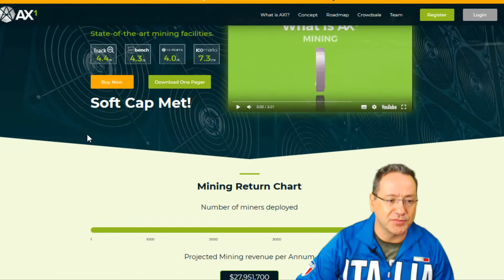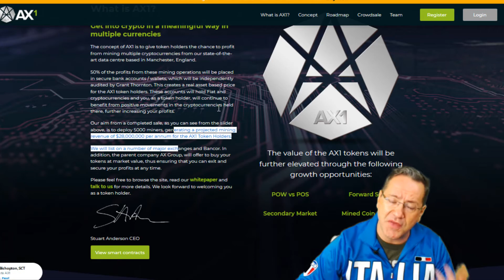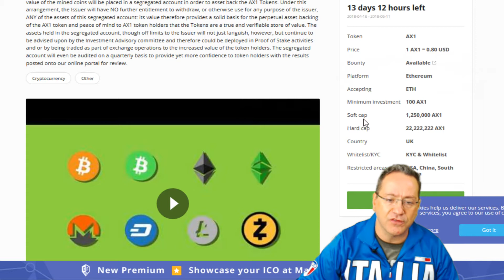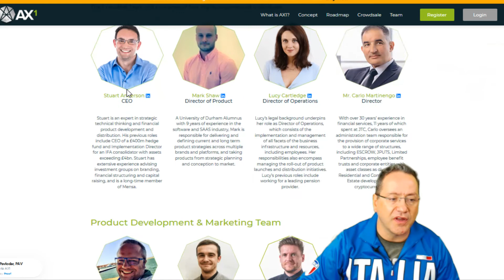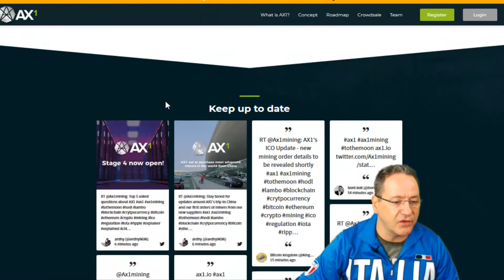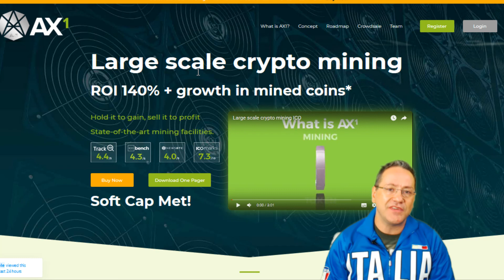Review AX1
O conceito de AX1 é dar aos portadores de token a chance de lucrar com a mineração de várias criptomoedas sem a necessidade de qualquer conhecimento técnico. Os detentores de tokens AX1 estão efetivamente comprando uma participação em um pool de mineração centralizado, gerenciado a partir de um data center de última geração. Com o AX1, estamos oferecendo aos portadores de tokens a chance de participar de uma operação de mineração gerenciada e desfrutar da valorização do capital através de direitos econômicos contratualmente garantidos no portfólio de moedas minadas. Após a dedução de quaisquer custos e passivos incorridos pelo emissor, pelo menos cinquenta por cento do valor das moedas minadas serão colocados em uma conta segregada, a fim de recuperar os Tokens AX1. Nos termos deste acordo, o Emissor não terá QUALQUER direito adicional de retirada, ou de outra forma utilizado para qualquer finalidade do emissor, QUALQUER dos ativos dessa conta segregada: seu valor, portanto, fornece uma base sólida para o suporte permanente a ativos do token AX1 e tranquilidade para os detentores de tokens AX1 de que os Tokens são um armazenamento de valor verdadeiro e verificável. Os ativos mantidos na conta segregada, embora fora do limite do Emissor, não apenas permanecerão enfraquecidos, mas continuarão a ser aconselhados pelo comitê consultivo de investimentos e, portanto, poderão ser implantados em atividades de Compromisso de Intervenção e / ou negociados como parte de operações de câmbio para o aumento do valor dos detentores de tokens.

ATENÇÃO
Não existe garantias de que a ICO vai dar certo. Esse é um investimento de alto risco.